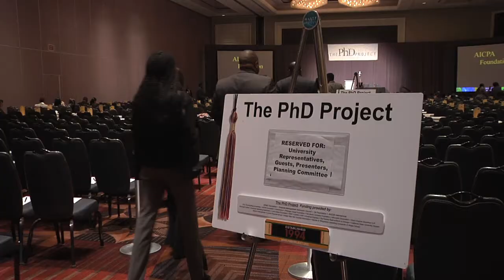AICPA and The PhD Project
AICPA's Dennis Riegle and Kimberly Drumgo on why the public accounting profession's leading organization has long supported The PhD Project. to learn how your organization can get involved.